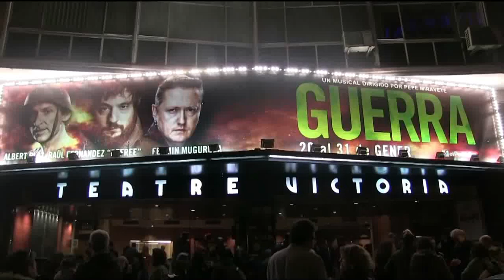Guerra (Albert Pla, Fermín Muguruza, Refree): les opinions del públic